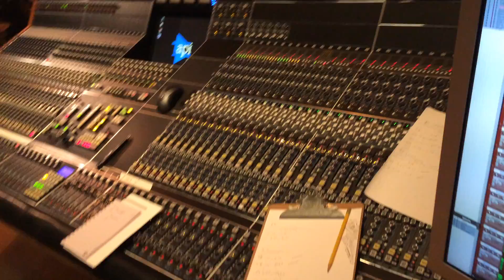Belleville at 25th St. Recording 4/30/16